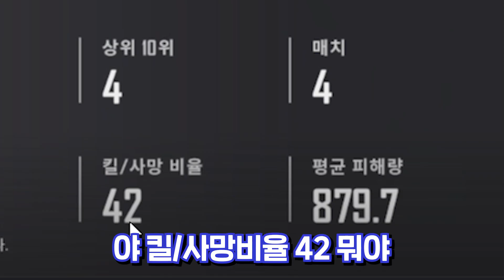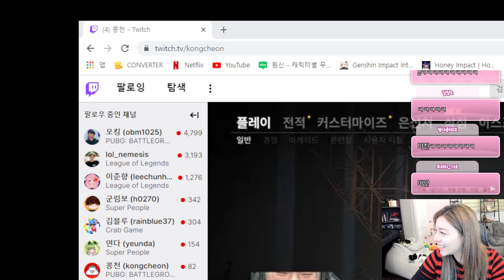크리스마스 특집 에일리님한테 여자 목소리 해봤습니다ㅋㅋㅋㅋㅋㅋㅋ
콩천의 생방송 주소 ㄱ